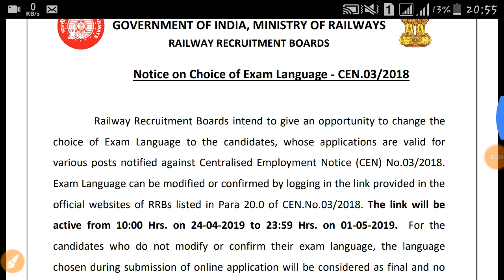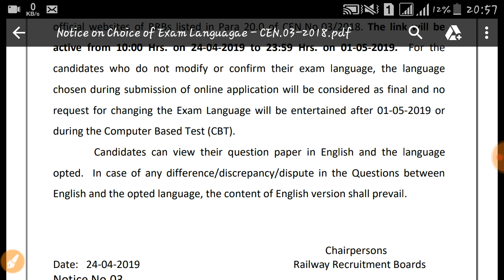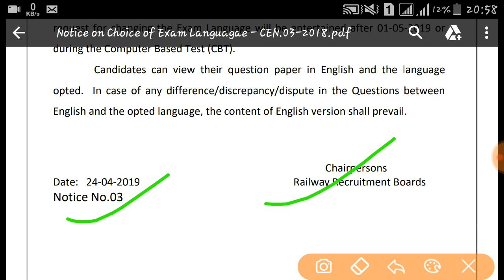RRB JE Link has been activated to change your language in which you want give the exam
Rrb je link to change language option